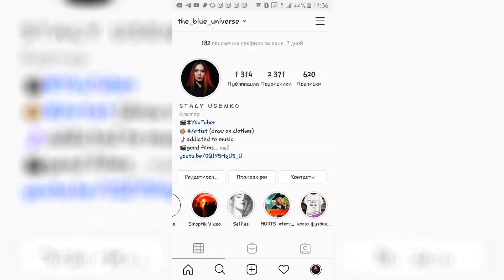Перевоплощение в ЭМО | ВЕРНУЛА 2007 WENT EMO [Eng subs]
Некоторые вещи в этом видео я пробую впервые в жизни. Делюсь своими фотками из подросткового периода.

Помочь развитию канала можно сюда:
Карта ПриватБанк: 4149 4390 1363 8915
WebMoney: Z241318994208